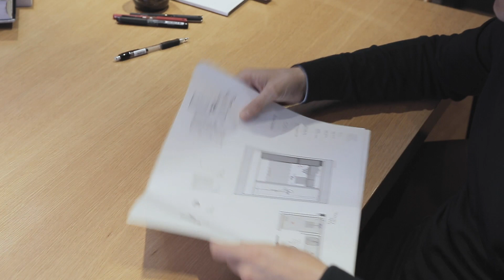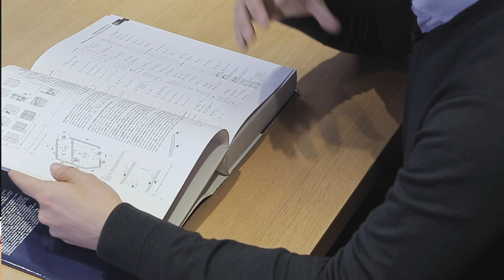Distribución de cocina en alzado | Diseño de cocinas | Molins Design | Studiotalks Cap. 2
Cap. 2

Cómo distribuir una cocina de diseño grande con isla central sobre plano en alzado.

En este video profundizamos en varios temas que te describimos a continuación:

- Tipos de alzados.

- Que es la mosca? Pequeña planta de referencia
- Integración de electrodomésticos.

- Escala de referencia humana en el alzado.
- Introducción de las instalaciones acotadas.
- Las texturas del plano como elemento de profundidad.

- Introducción de las referencias de materiales para las visitas de obra.

- Planos de porcelánicos, mediciones y descripción gráfica.

Esperamos como siempre que el vídeo sea de ayuda y que disfrutes de un ratito con nosotros. Entre todos podéis hacer crecer el canal y que esta información llegue a mas gente.

Enlace al libro

Gracias por tu like si te ha gustado!